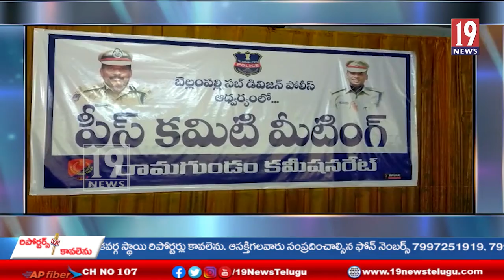పీస్ కమిటీ మీటింగ్ ...రామగుండం కమిషనరేట్